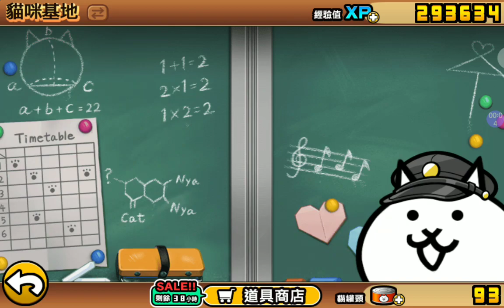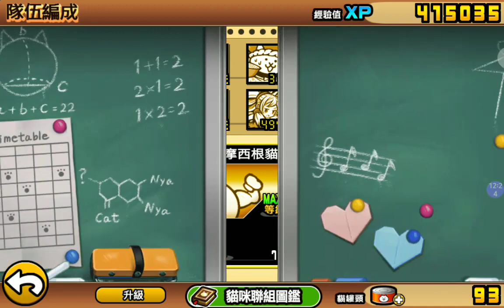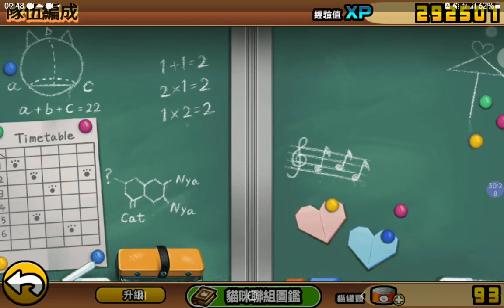貓咪大戰爭－無聊玩一下